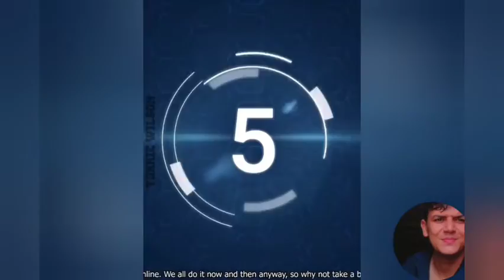مواقف وطرائف مضحكه جدا جدا 😱😂😂😂😂